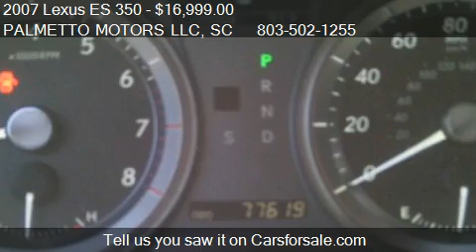2007 Lexus ES 350 Sedan - for sale in AIKEN, SC 29801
PALMETTO MOTORS LLC
1901 ALAN AVE
in AIKEN, SC 29801

Come test drive this 2007 Lexus ES 350 Sedan for sale in AIKEN, SC.

There are no electrical concerns associated with this vehicle. Nothing about this vehicle is defective. There is not a door ding present on this vehicle. The engine is mechanically sound and can be driven anywhere with confidence. The exterior of this vehicle is extra clean. This is a garage kept vehicle. This vehicle was owned by a non-smoker. The interior is extra clean; it was very well kept. Actual miles. The transmission shifts smoothly. There is no previous collision damage to this vehicle. This is a one-owner vehicle. New tires were just put on this vehicle.